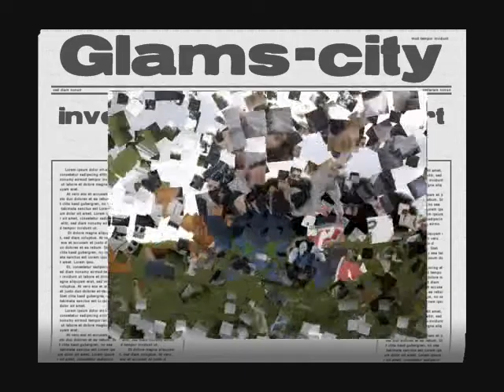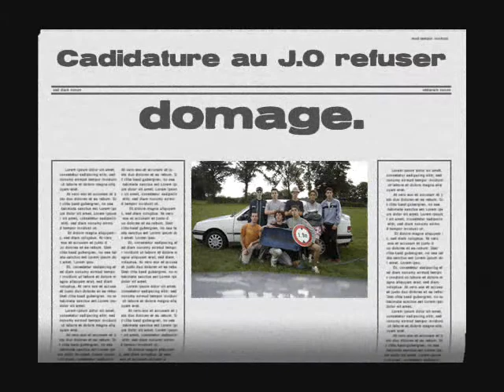Glams-city aux J-O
delire d'un sport probablement deja inventeé